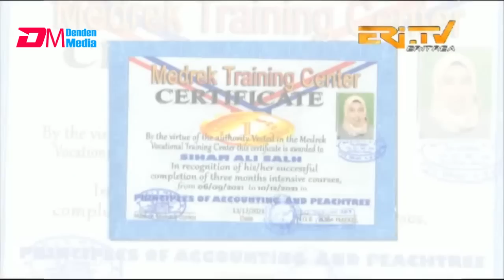ዕላል ምስ ሲሃም ዓሊ ነቃሺት | Siham Ali, tattoo artist - ERi-TV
ERi-TV, Eritrea - ዕላል ምስ ሲሃም ዓሊ ነቃሺት  | Siham Ali, tattoo artist - ERi-TV